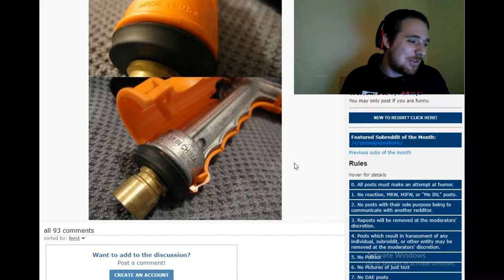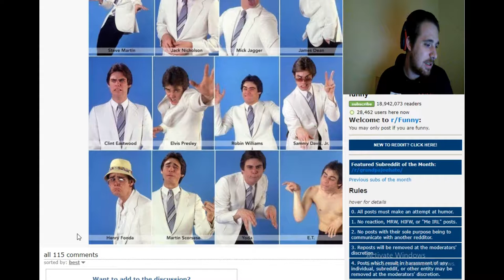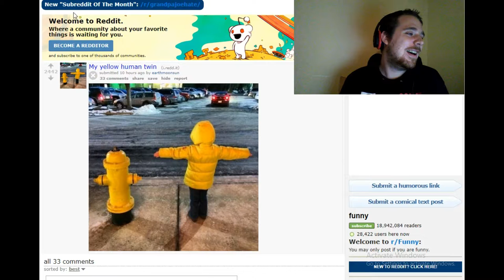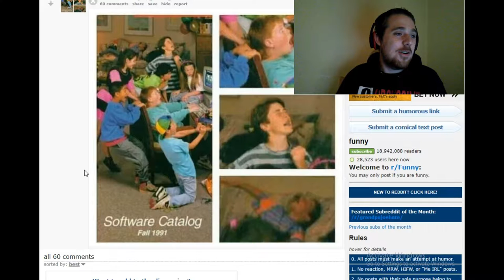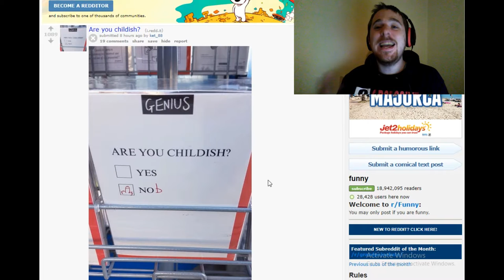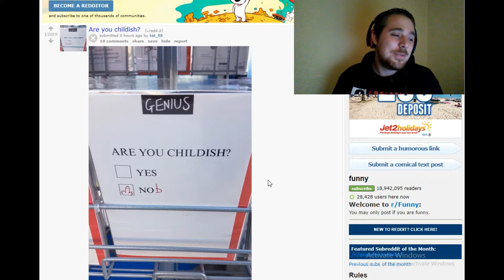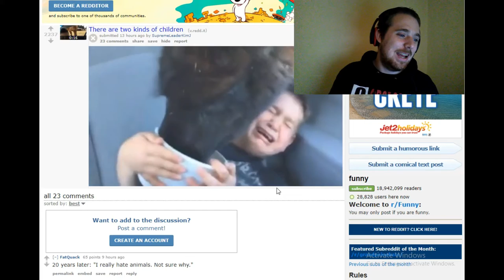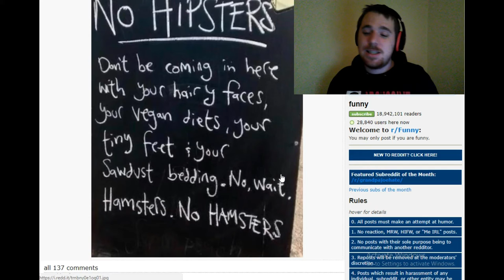What's So Funny?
In this video I revisit subreddit only this time the category is Funny. There's some great stuff I found so hope you enjoy :)